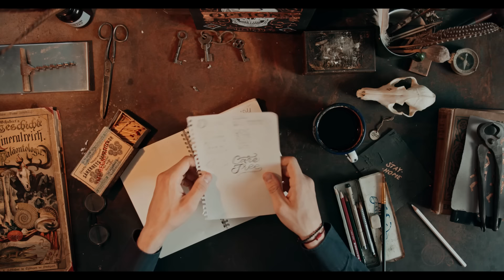تحدي مرعب يخبرك بالجوانب المظلمة في شخصيتك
اختبار نفسي حقيقي هيعرفك حقيقتك المظلمه